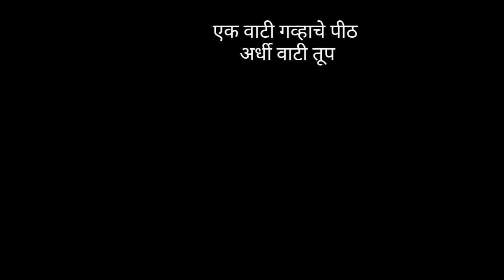मोदकांच्या वेगवेगळ्या प्रकारच्या पाच रेसिपी, तेही एकाच ukdichemodak modakrecipe 199kviews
gourai special recipes,
bhaji recipe in marathi,
different types of modak recipe,

4 in 1 modak recipe,
21 ukadiche modak recipe in marathi